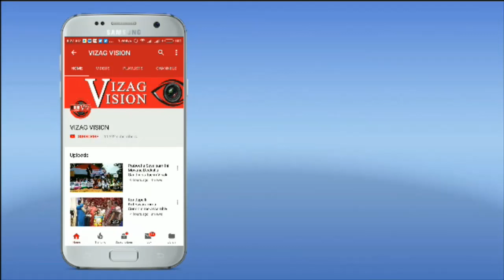Jana sena Pawan Kalyan Press Meet on AP Election Results 2019 in Vijayawada,Vizagvision...